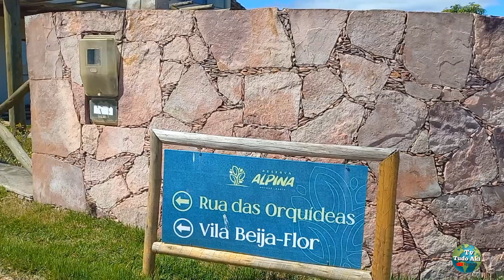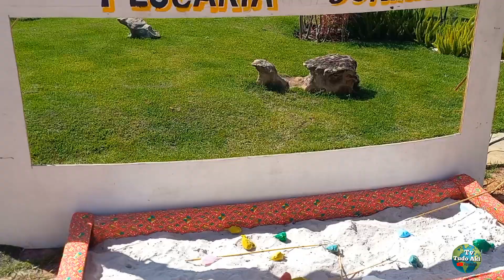CONHECEMOS UM LUGAR INCRÍVEL POUSADA ALPINA PRÓXIMO A MUCUGÊ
Olá pessoal sejam todos bem-vindos a mais um vídeo sejam bem-vindos ao Sertão nordestino sejam bem vindos a chapada Diamantina peço a todos que assisti e compartilhe nossos vídeos e se inscreva em nosso canal, que o senhor abençoe cada um de vocês 🙏

NÃO SE ESQUEÇA DE DEIXAR UM JOINHA NO VÍDEO PESSOAL  👍